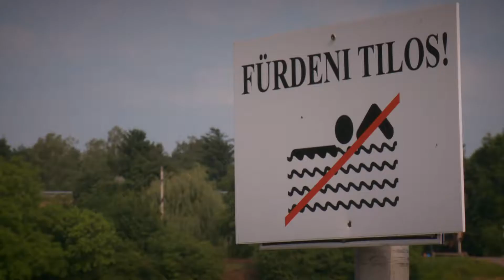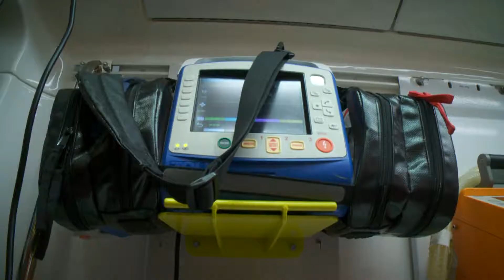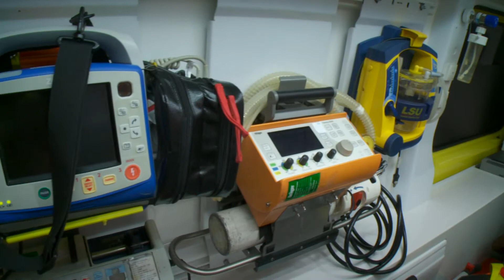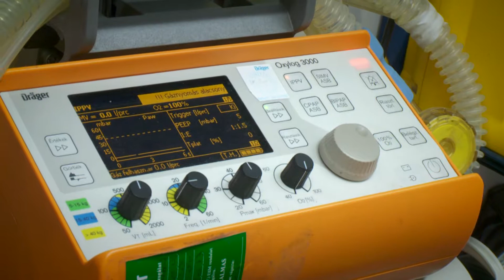Kanizsa TV - Riasztás 2017.06.05.